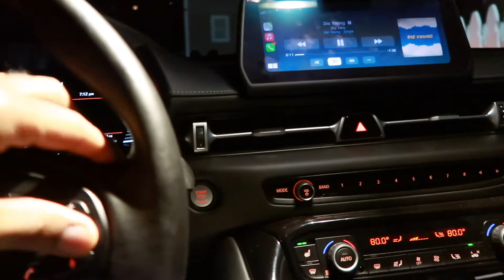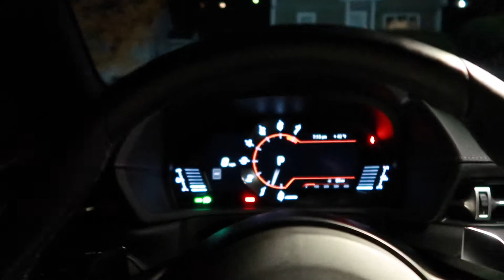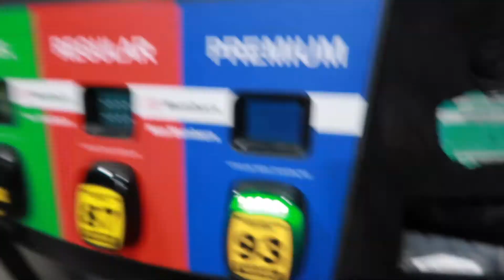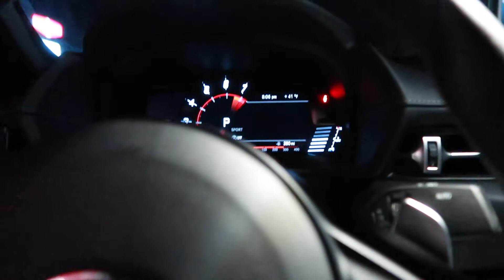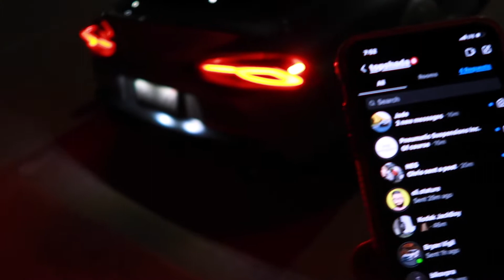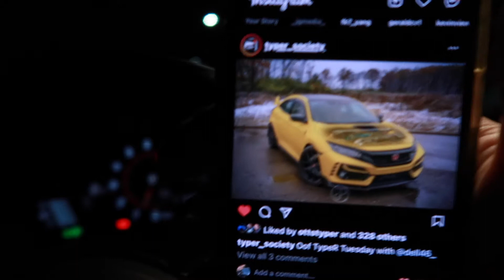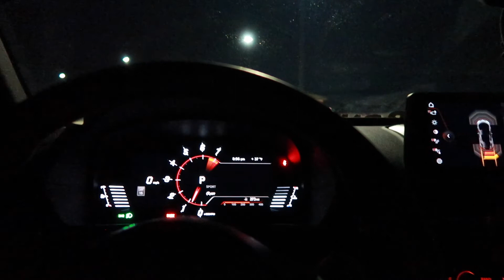New Parts for the A90 Supra 🤩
NEW PARTS FOR THE SUPRA COMING SOON!

MORE NEW CONTENT COMING !

Snap: Shadj20

Song : Die Young Shy Zany